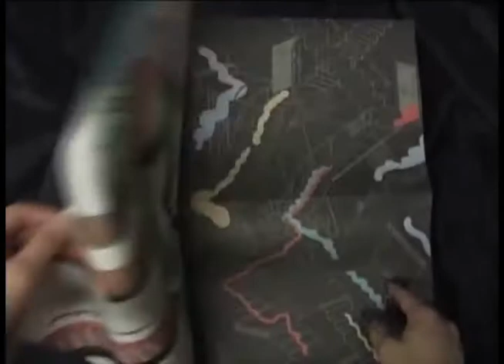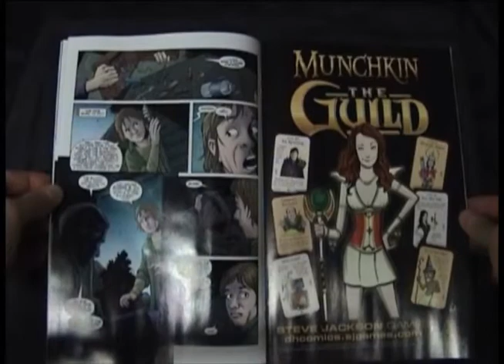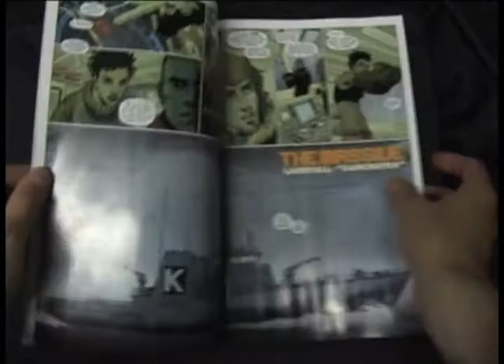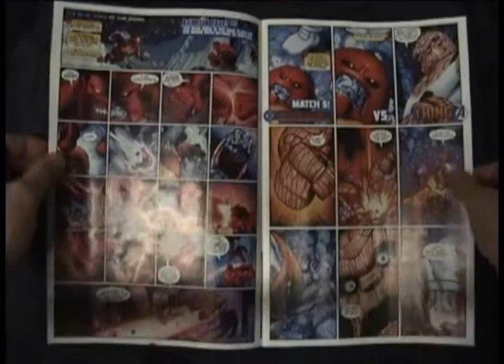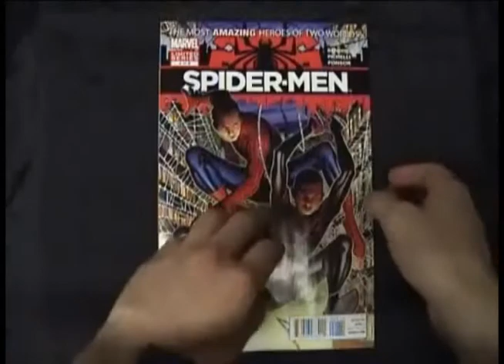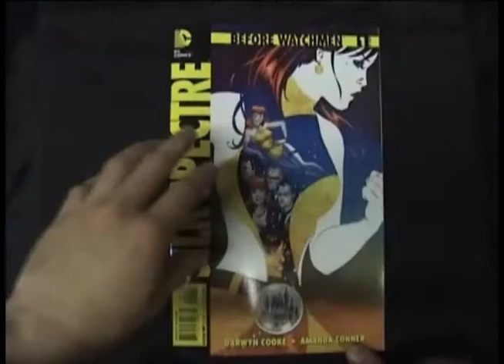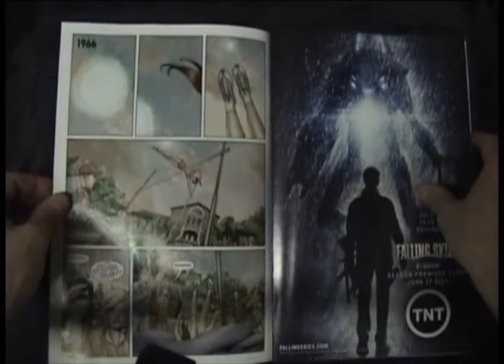The Weekly Pulse - Topsy-Curvy!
Another week, another controversy. Once again our intrepid reviewer Dan, along with his faithful sidekick A T-Shirt Dummy, jumps into the deep end of a new DC kerfuffle. But elsewhere, in the world of things that are NOT a PR nightmare: The Massive #1, Before Watchmen: Silk Spectre #1, and Josh Cochran's This Is Me, Everyday!

This plus a new issue of A v X Vs and Spider-Men #1 round out a solid week of comics!